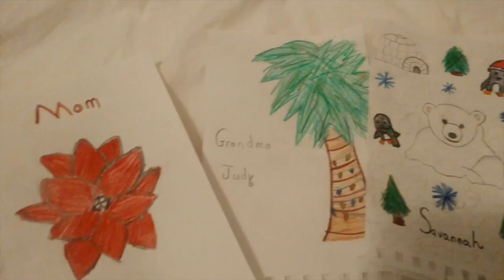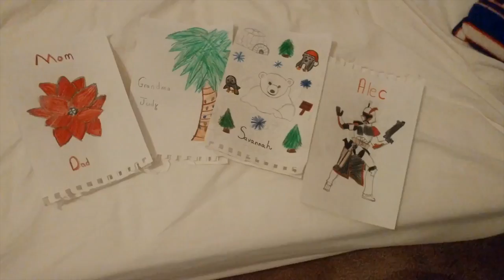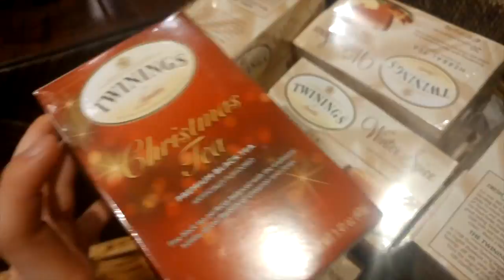Jingle Week Part Two Dec. 22-25 Dollar Tree, Wrapping Gifts Disney Resorts, Christmas and more!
Enjoy the second part of Jingle Week! Do you wanna see a birthday/christmas haul?